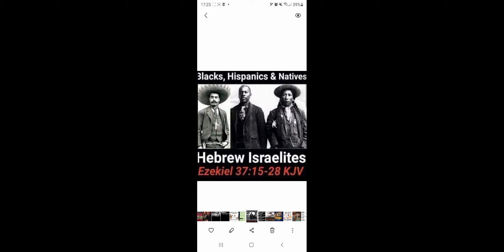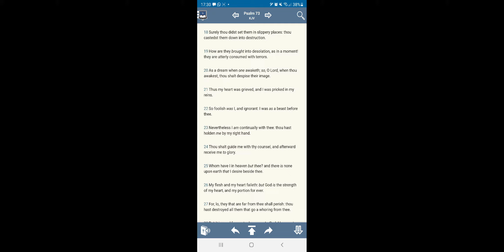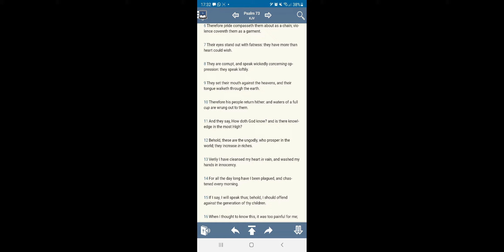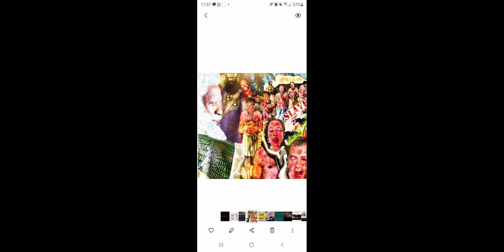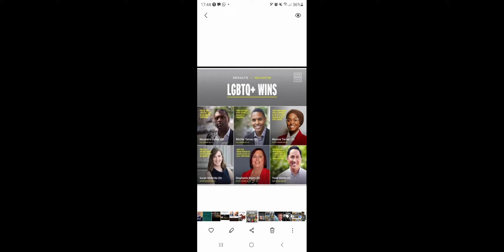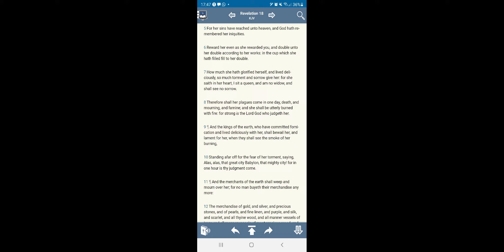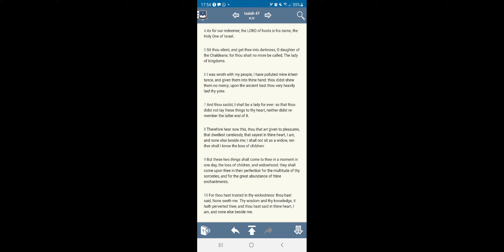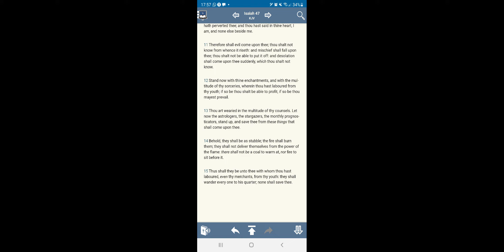'Set In Slippery Places': Joe Biden Falls 3 Times! Token Of Their Downfall